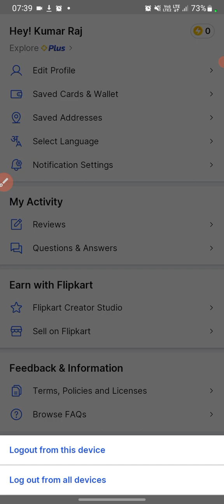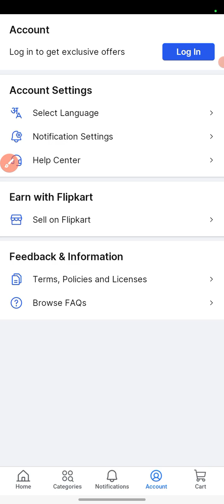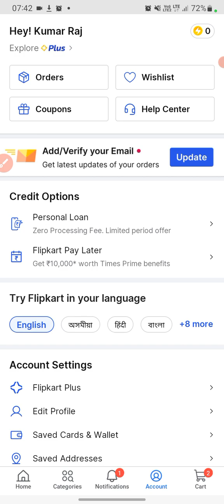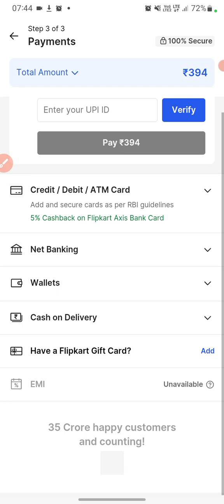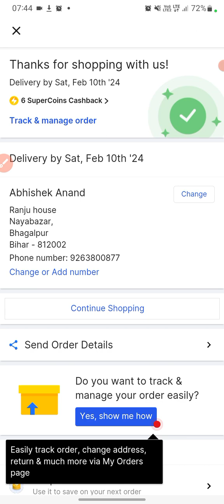फ्लिपकार्ट पर प्रोफाइल बनाना सीखे | फ्लिपकार्ट पर कैश ऑन डिलीवरी ऑर्डर करना चाहिए